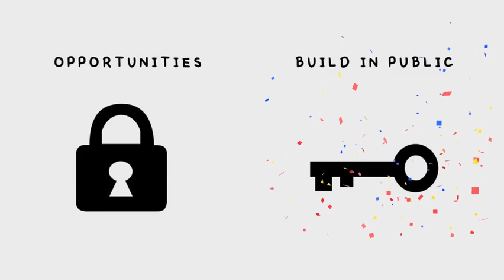Best Deep Meaning Picture | Viral on Internet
Motivational Video Success Life Status | Motivation Quotes | Motivation Status

Deep Meaning Picture | Try To Understand Challenge